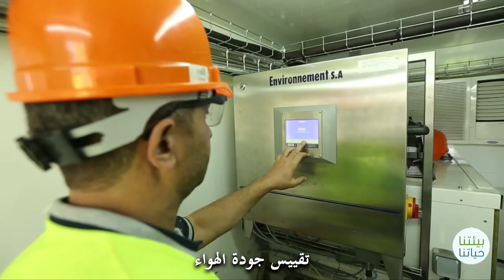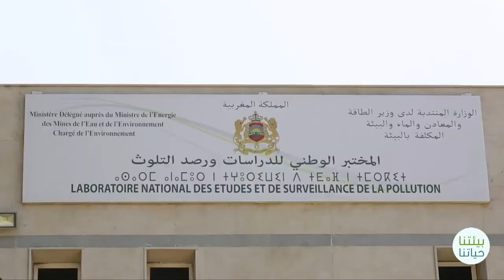Programme National pour la Qualité de l'Air البرنامج الوطني لجودة الهواء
Secrétariat d’État auprès du Ministre de l’énergie, des mines et du développement durable, chargé du développement durable